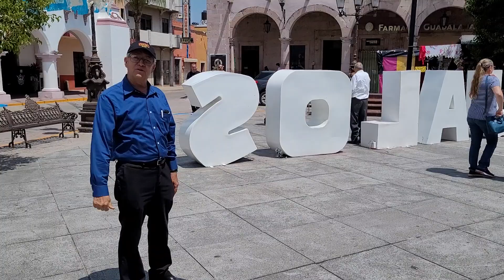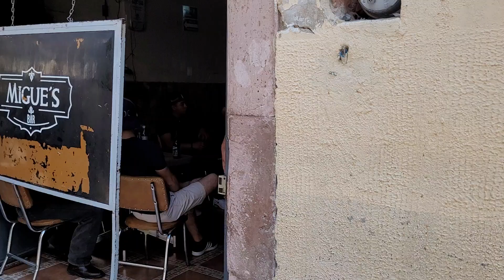jalos así queda medio solo agosto 2022 el tigre 13 🐅